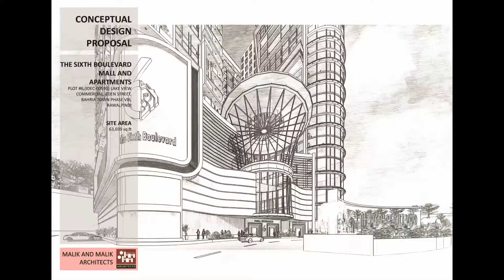The sixth Boulevard Tallest Building in Bahria Town Phase 8 Islamabad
Bahria Town is set to become the most desirable address in Islamabad. The Sixth Boulevard is going to be another name of class living that encompasses all key elements of fine living. The Sixth Boulevard eye catching geometric design grow from its complex glazed facade and external concrete fins, creating a building which is both stunning and sustainable. Reflected in every apartment is the aesthetically simple yet beautiful rendition of function and flexibility.
• Indoor Water Park (by Turkish Company)
• Smart building
• Luxury Hotel
• Roof Infinity Pool, Spa & Gym
• Corporate Tower
• Serviced Apartments
• Commercial & Residential Floors
• Luxury Apartments
• Food Court
• Cinema
• Play Area
• Mosque
• Smart Parking
• Fire Fighting System
• Medicated Garbage Shoots
• Filtered Drinkable Water
• Dedicated Clinic & Ambulance
• Escalators & Elevators
• Artificial Lake & Dancing Fountain
• State-of-the-Art-Security